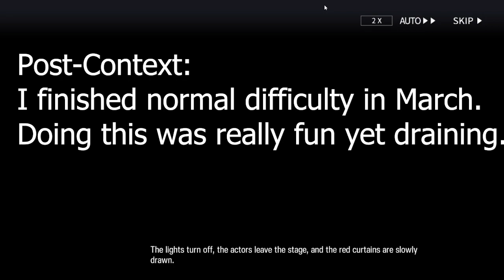[Minosknights] Crimson Solitaire Ending 1 Calamity Mode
I know I said I finished normal difficulty in March, but it really was at least 100 Calamity attempts between then and now. It was a lot of pain. I've hit the boss stage roughly 10 times, 8 of them being Lucian. Yeah you could probably hear the pent-up insanity.

156 extra attack speed.